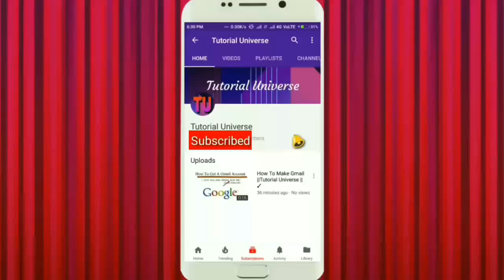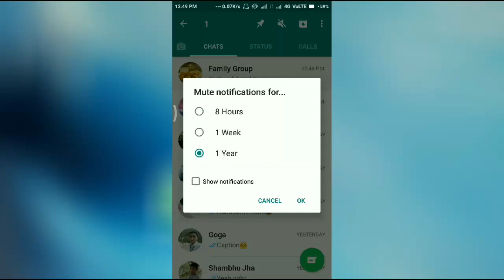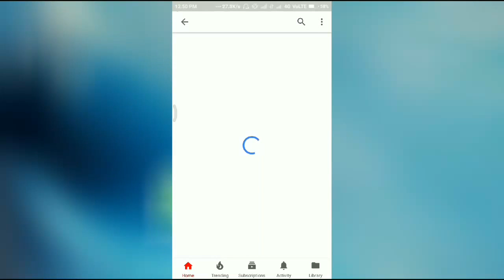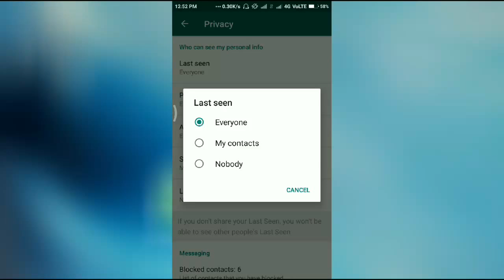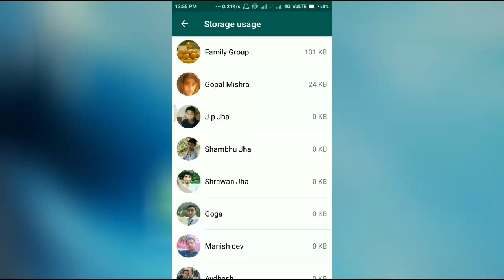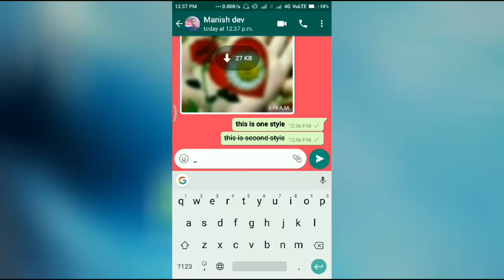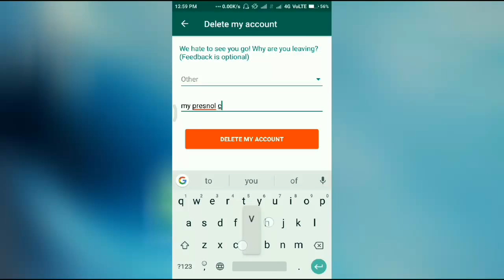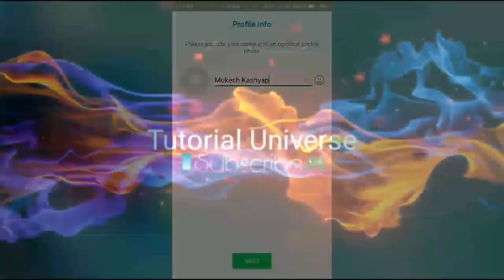10 Cool New WhatsApp Trick You Should Try (2018) - Tutorial Universe ✔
Hey Guys! In this Video, I will show you Top 10 amazing new WhatsApp Tricks that everyone should know and try for 2018 in HINDI
Font Change and WhatsApp Secret Text Codes:
*Your Text* = BOLD
_Your Text_ = Italic
~Your Text~ = Striked
```Your Text``` = Special font.